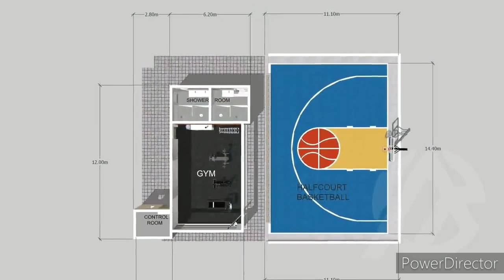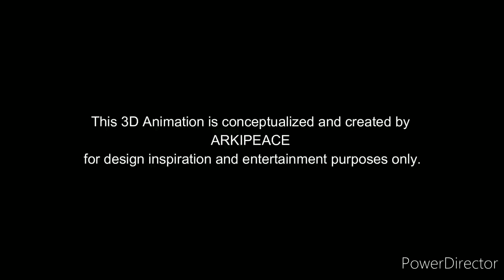JAMILL HOUSE | SWIMMING POOL & HALF COURT BASKETBALL EXTENSION | ARKIPEACE |GAWA BAHAY SERYE 2020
JAMILLHOUSE|SWIMMINGPOOL&HALFCOURTBASKETBALLEXTENSION|ARKIPEACE|GAWABAHAYSERYE2020

is Clivyn My channel is all about vlogs,challenges, and Tutorial.In short kahit ano ginagawa ko sa channel ko😂😂😂. Please give me some love by pressing the SUBSCRIBE button and hit the notifacation bell,Kong gusto nyo lang nman 😄😄🤩

pls pls pls po suportahan po niyo ako

Pls follow my all Account's
Facebook-@ka Clivyn Quitel Delegencia

ang galing talaga nilang ahuuuuuahuuuu solid na solid mandirigma is here isa din ako sa mandirigma solid fan of jamill 2.1M UTIL NOW solid na solid mandirigma padin ako ahuuu ahuu talaga mag rod to 11M na tayo mga mandirigma kong mandirigma ka din po sana suportahan niyo po ako pls lang po mga mahal kong kamandirigma

Ang copyright sa ilalim ng seksyon 107 ng Copyright Act 1976, ang allowance ay ginawa para sa "patas na paggamit" para sa mga layunin tulad ng kritisismo, puna, pag-uulat ng balita, pagtuturo, iskolar, edukasyon at pananaliksik. Ang makatarungang paggamit ay isang paggamit na pinahihintulutan ng batas sa copyright na maaaring kung hindi man ay lumalabag.